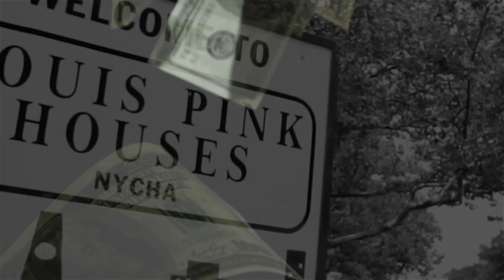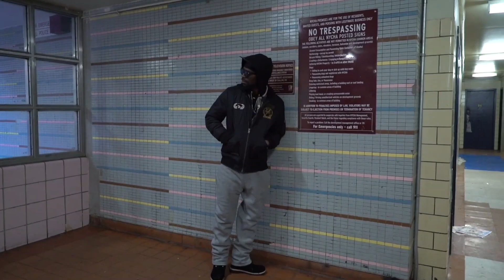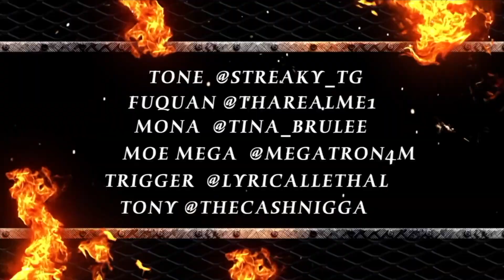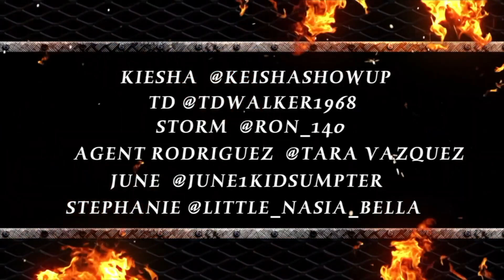Project heat | Season 4 Episode 2 Pt 1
Project Heat NewYork.  by Showup films llc

PROJECT HEAT NewYork.  - May 20, 2021 Return of a Saga  SHOWUPFILMS.COM